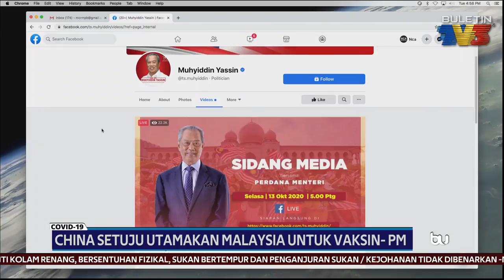COVID-19 | China Hasil Vaksin Seawal November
Menteri Luar, Datuk Seri Hishamuddin Tun Hussein berkata, vaksin dari China dijangka dapat dihasilkan seawal bulan depan.